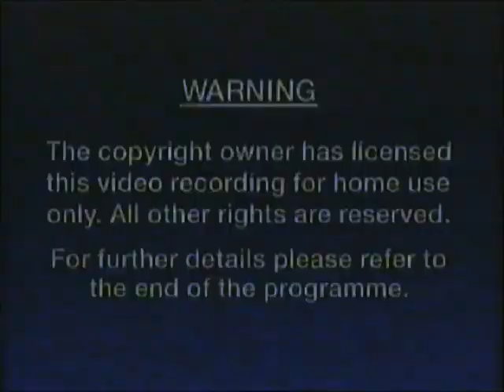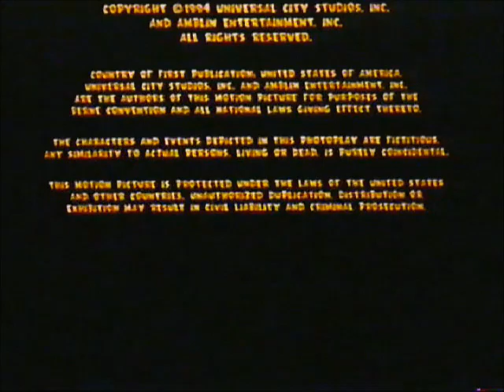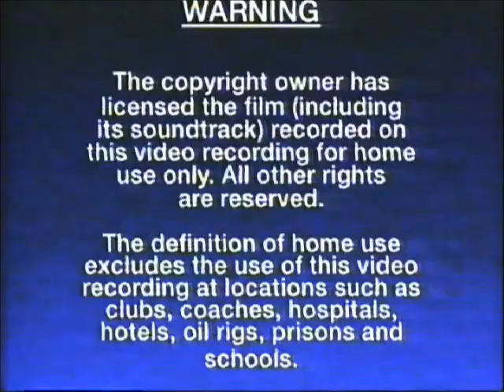Original VHS Opening and Closing to The Flintstones UK VHS Tape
This is the Original VHS Opening and Closing to The Flintstones VHS Tape and Here's the Order!

1. Copyright Warning
2. An American Tail Trailer (Removed it Because of Copyright)
3. Beethoven's 2nd Trailer
4. Jurassic Park Trailer (Removed it as well)
5. Dolby Surround Logo
6. BBFC U Warning
7. First Few Seconds of the Film
8. Last Few Seconds of the End of the Film
9. Copyright Warning (Full)